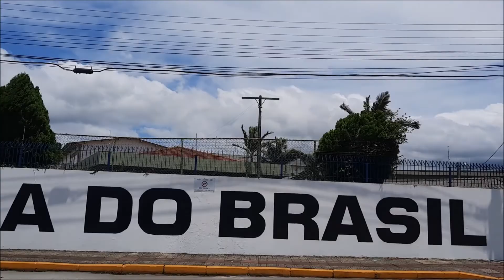Ponte Hercílio Luz Vista Por Um Outro Ângulo.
Gravado no dia 29 de dezembro de 2020, apresente a Ponte Hercílio Luz Vista Por Um Outro Ângulo na Parte Continental de Florianópolis.
Por apresentar revestido pelas Grades de Piso Marangoni-Meiser que foram utilizadas na obra de reconstrução da Ponte Hercílio Luz, cartão postal que liga Florianópolis ao continente, e por ser um material vasado é nítido observar o fluxo de automóveis na citada ponte.